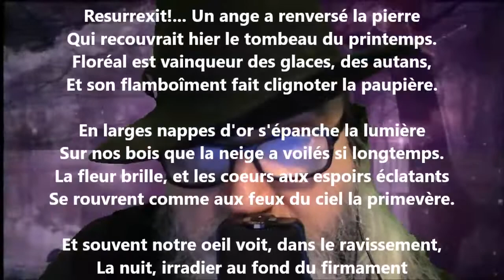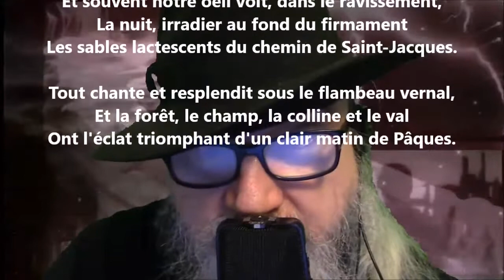Resurrexit - William Chapman lu par Yvon Jean